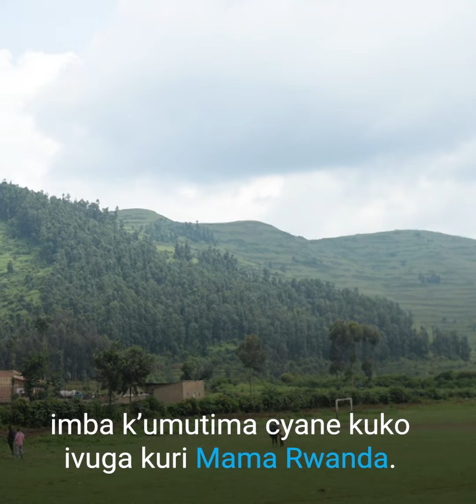How music affects your baby’s brain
Singing for a baby plays a paramount role in a child's growth and social-emotional development. It is very practical to sing for your baby. You can sing while bathing, dressing, or calming them. Dear parents, let's sing for our babies; it plays a significant role in early child development.